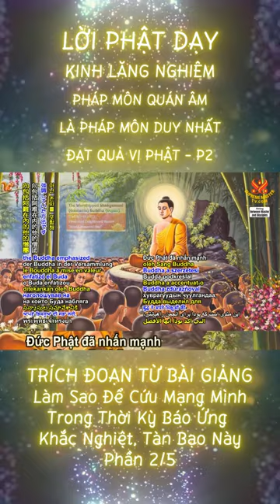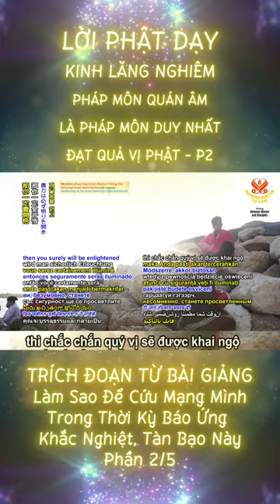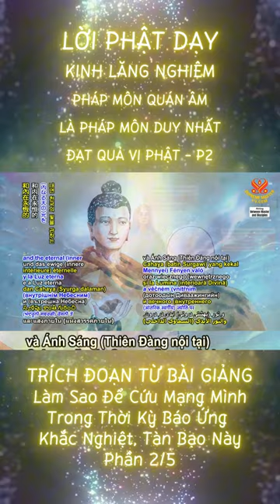Lời Phật Dạy - Pháp Môn Quán Âm Là Pháp Môn Duy Nhất Đạt Quả Vị Phật - P2